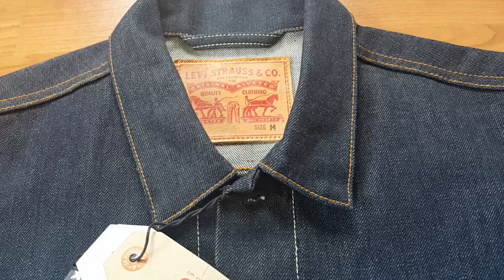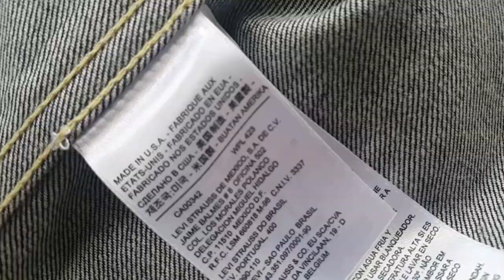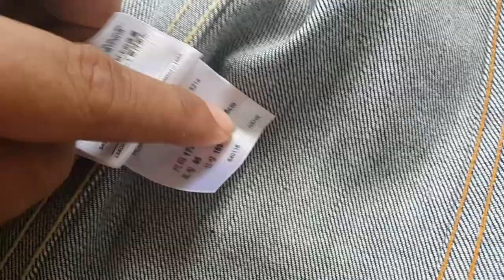Levis Jacket Made In USA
สนใจสินค้า ติดตามและสอบถามได้ที่

เข้าชมสินค้าอื่นๆได้ที่

Line : @kengstudio